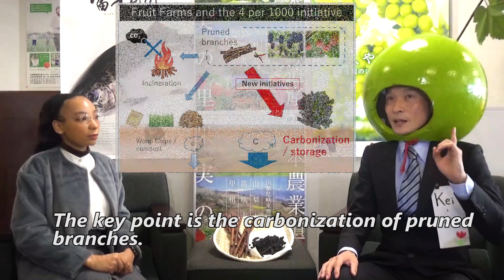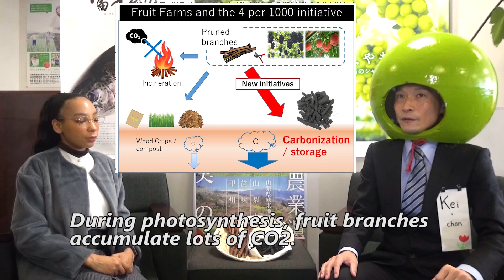海外向け山梨県PR（②４パーミルイニシアチブ編）『Yamanashi ～4 per mille initiative～』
「For Yamanashi, he stands proudly once again.」
This three part trilogy “Shine Muscat Kei-chan” is a series that presents the various charms of Yamanashi prefecture.
In this second installment, through dialogue we will introduce Yamanashi’s advanced approach to climate change.

「山梨のためにあの男が再び立ち上がる・・・」
山梨県の魅力について、シャインマスカットけいちゃんが贈る３部作。
第２弾は気候変動に対する山梨県の先進的な取り組みについて、対談形式で紹介します。

担当課：販売・輸出支援課